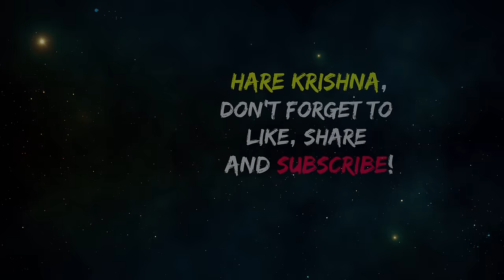Bhaja Gauranga | सबसे मधुर वैष्णव भजन |भज गौरांग | Sanatana Sankirtan(Kartik special)krishnabhajan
Hare Krishna,
Really special bhajan of our channel, 'BHAJA GAURANGA' our first vaishnav bhajan. We are really sorry if any pronunciation is not correct, but we tried our best. We hope this touches your heart.
Please Contribute And Encourage Us  to make our Next Music Video

For live shows and event bookings: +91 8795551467, 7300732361

Credits:
Song : Bhaja Gauranga
Music Composer- Shyam Bihari Das (Shivam Chaurasia)
Lyrics: traditional
Music Label/Publisher : Sanatana Sankirtan
Band : Sanatana Sankirtan
Singers : Shyam Bihari Das (Shivam Chaurasia) , Jay Shree Devi Dasi (Yashi Parihar)
Mixed & Mastered By Shyam Bihari Das (Shivam Chaurasia)
Dop/cinematogher: Shyam Bihari Das, Jaya Shree Devi Dasi
Editor and colorist: Jay Shree Devi Dasi (Yashi Parihar)

Special Thanks: Vimla Chaurasia, Nandlal Chaurasia, Dinesh Parihar, Usha Parihar,  Satyam Chaurasia, Sonam Chaurasia, Poonam Chaurasia, Sanskriti Chaurasia, Khushi Parihar, Saksham Parihar and everyone out there wished us well!

Lyrics:

भज गौरांग कहा गौरांग लहा गौरांगेरा नाम रे
जे जन गौरांग भजे, सेई (होय) अमर प्राण रे
(1)
गौरांग बोलिया दू बाहु तुलिया नसिया नसिया बेदाओ रे
(2)
गौरांग भजीले गौरांग जपिले होय दुखेरा अबासना रे

अनुवाद

भगवान गौरांग की पूजा करें! गौरांग का जप करें! केवल भगवान गौरांग के बारे में बोलें! जो लोग भगवान गौरांग की पूजा करते हैं वे वास्तव में मेरे जीवन और आत्मा हैं।

1) गौरांग का जाप करते हुए हाथ ऊपर उठाकर नाचते-गाते हुए निकलें।

2) गौरांग का जाप करने और उनकी पूजा करने से व्यक्ति के दुख दूर हो जाते हैं.

Worship Lord Gauranga! Chant Gauranga! Speak about Lord Gauranga only! Those who worships Lord Gauranga is indeed my life and soul.

1) Chanting Gauranga, go out with your arms raised dancing and dancing.

2) By chanting Gauranga and worshipping Him, one’s miseries will end.